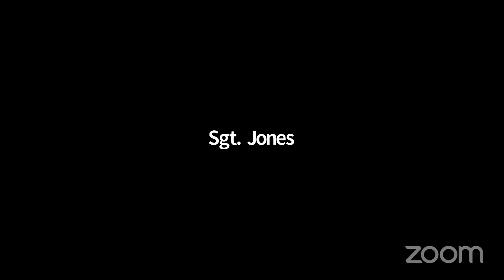Immigration 2020-09-... NYCC REMOTE IMMIGRATION 09172020 Mon 21 Sep 2020 19 00 35 0000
Committee on Immigration 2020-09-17T00:00:00 12:00 PM REMOTE HEARING (VIRTUAL ROOM 2) null

 KEY: null

 ID: 18079

 GUID: C253CDF6-FCB4-4FEA-A3C1-EDDBE82DB127